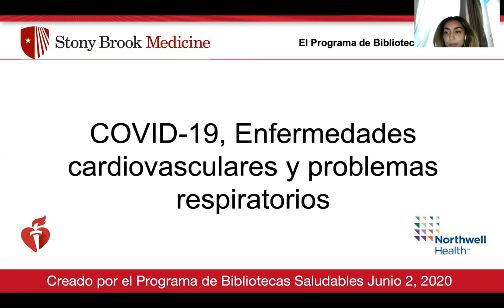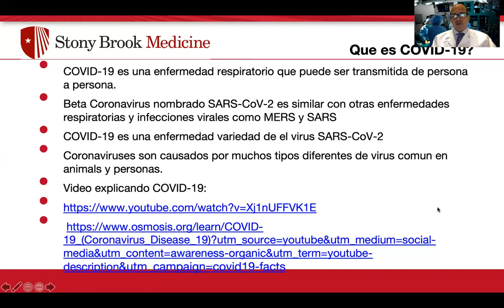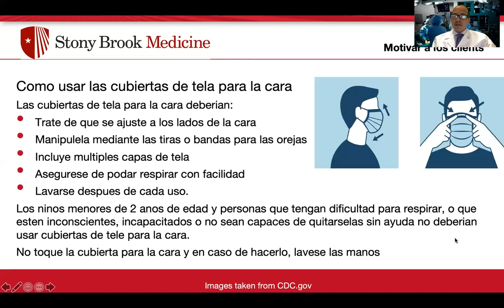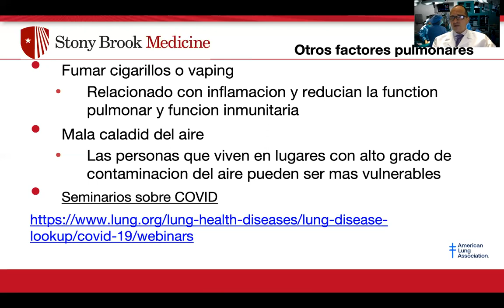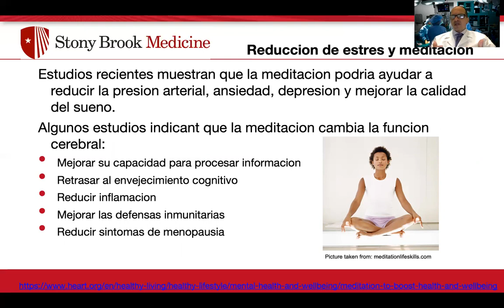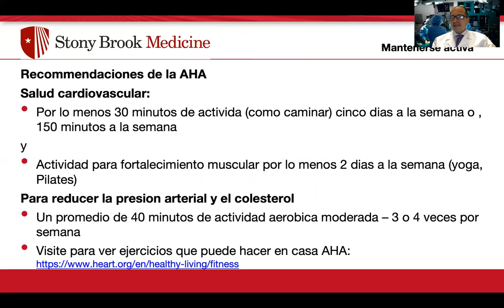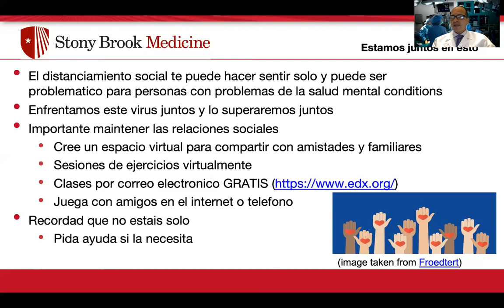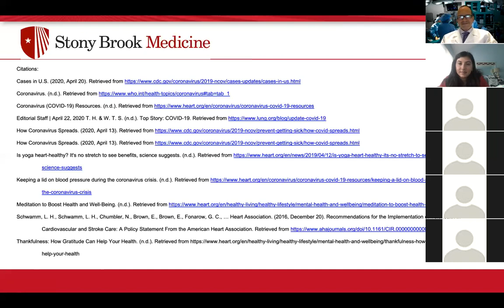COVID-19 Webinar in Spanish - Stony Brook Medicine Healthy Libraries Program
The Stony Brook Healthy Libraries Program presents a webinar on COVID-19.

Thank you for joining us for this session on COVID-19!